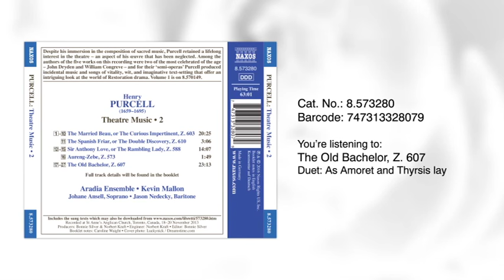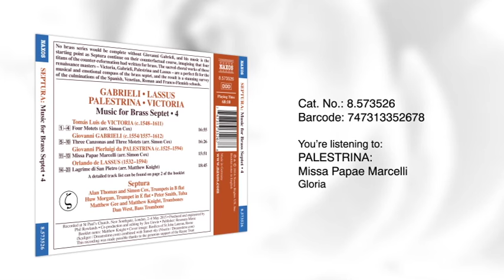New Releases on Naxos May 2016 Video Sample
This month’s NEW ON NAXOS spotlight recording is Boris Giltburg’s third Naxos recording, featuring Sergey Rachmaninov’s Études-tableux, Op. 39 and Moments musicaux, Op. 16.

Other highlights include the world première recording of Ermanno Wolf-Ferrari’s opera, I gioielli della Madonna (The Jewels of the Madonna), featuring soprano Natalia Ushakova in the lead role, with the Slovak Radio Symphony conducted by Friedrich Haider; choral works by renowned British composer John Rutter, featuring the world première recording of Psalmfest, with performances from top notch soloists, the St Albans Cathedral Choir and Abbey Girls Choir, and the Royal Philharmonic Orchestra, under the direction of Andrew Lucas; a collection of Viennese Dances by Joseph Lanner, performed by the Orchestre de Cannes conducted by Wolfgang Dörner; the second installment of Kevin Mallon and the Aradia Ensemble’s survey of Henry Purcell’s music for theatre; the world première recording of Silvestre Revueltas’ full score of Redes, performed by the PostClassical Ensemble conducted by Angel Gil-Ordóñez. In addition to the movie, this DVD video release also includes special in-depth interviews with the executive director, Joseph Horowitz. Also new this month is the fourth release of Septura’s Music for Brass Septet series, featuring works by renaissance masters Tomás Luis de Victoria, Giovanni Gabrieli, Giovanni Pierluigi de Palestrina, and Orlando de Lassus; and Randall Thompson’s Requiem, in its world première recording from The Philadelphia Singers and conductor David Hayes.

BUY / DOWNLOAD / STREAM:

Amazon US
Amazon UK

Amazon US
Amazon UK

Amazon US
Amazon UK

Amazon US
Amazon UK

Amazon US
Amazon UK

Amazon US
Amazon UK

Amazon US
Amazon UK

Amazon US
Amazon UK